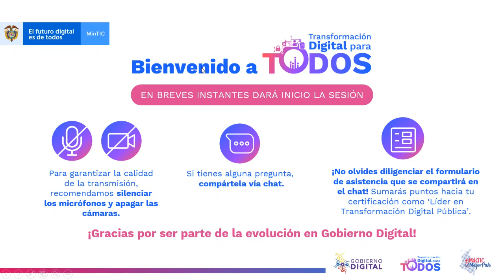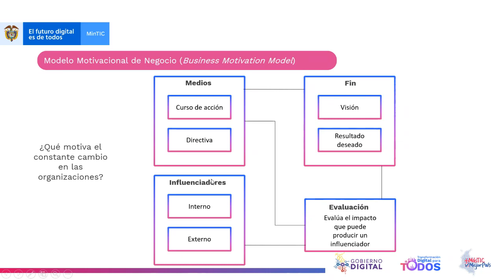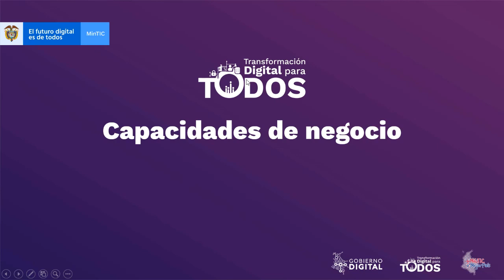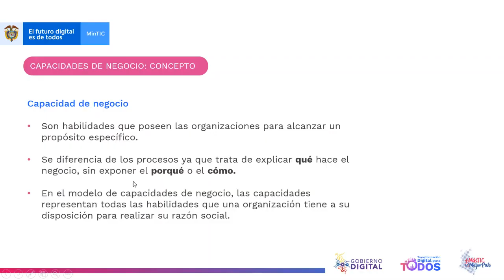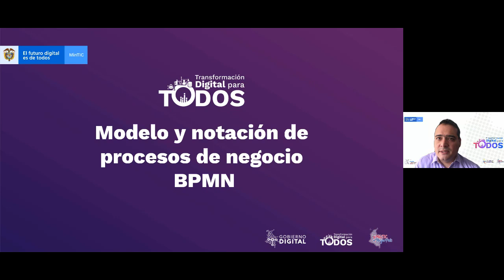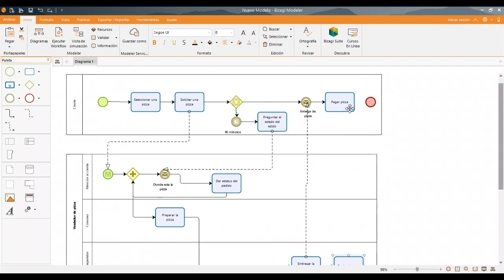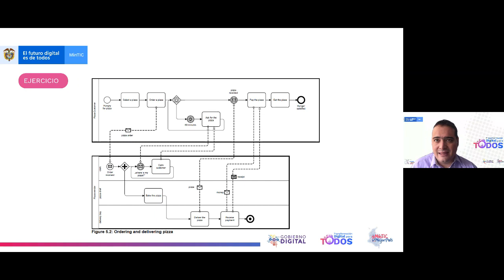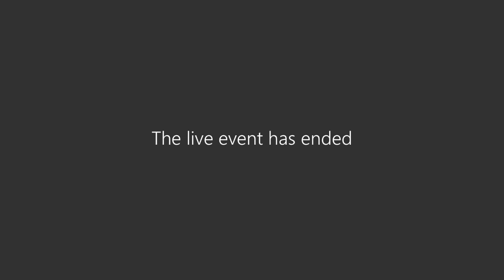Arquitectura de negocio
Marco de arquitectura empresarial - Taller virtual de arquitectura de negocio